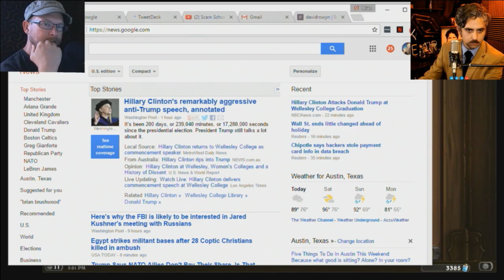Hearth And Oates - 5/26/2017